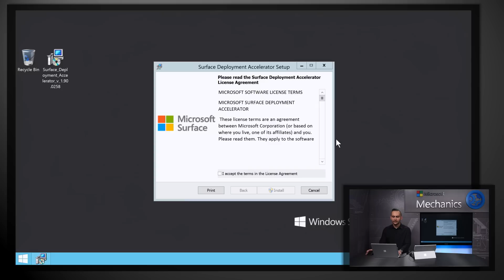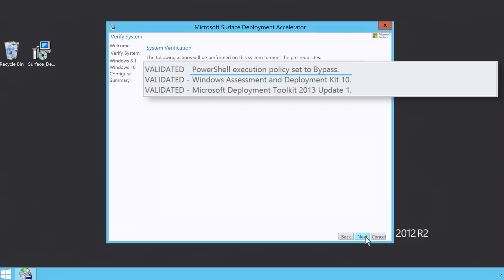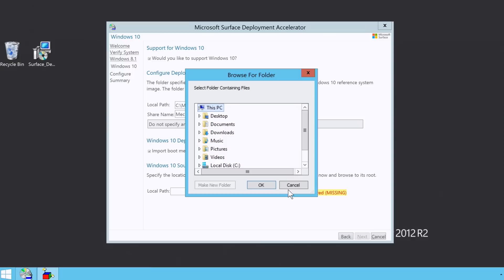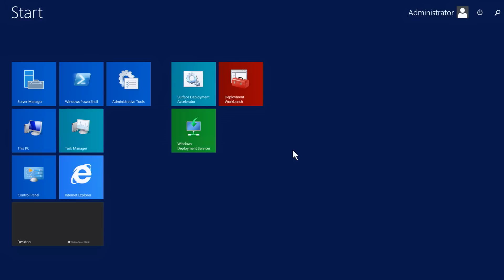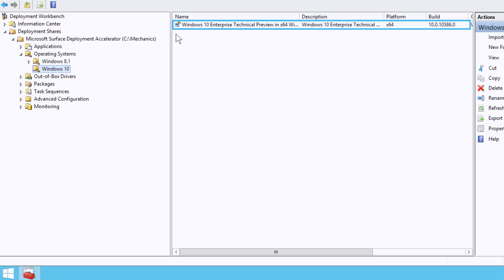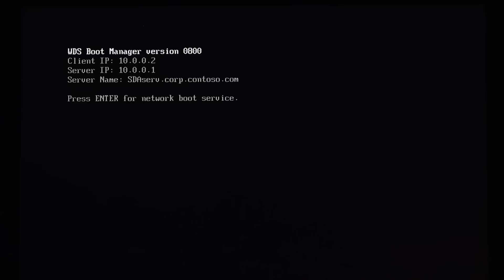Simplifying Surface imaging with the Surface Deployment Accelerator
Demonstration of the new Surface Deployment Accelerator (SDA). SDA is designed to simplify Surface image creation and deployment to save you time and ensure you have the latest Surface firmware and drivers.

Milad Aslaner, program manager on the Surface deployment team, demonstrates how the SDA wizard-based design guides you through the steps of creating and deploying Windows images to Surface devices in your organization with automated install of the latest drivers and firmware.